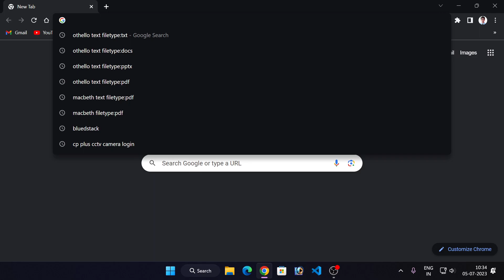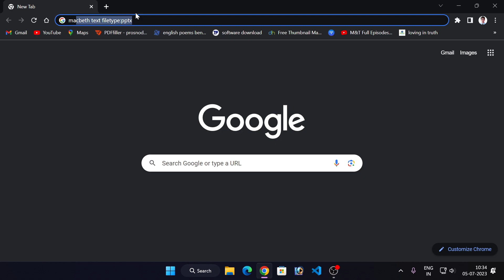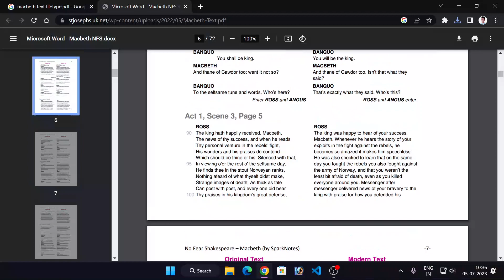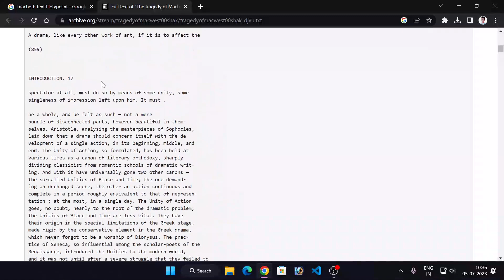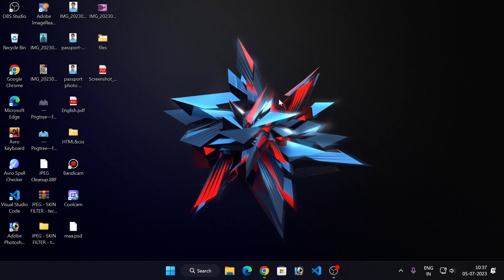Download .PDF file in a single click